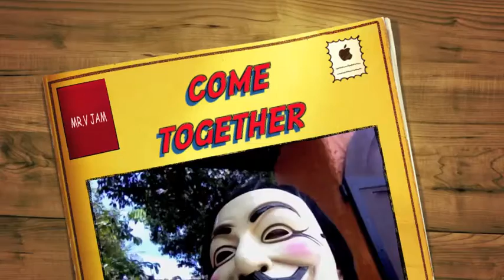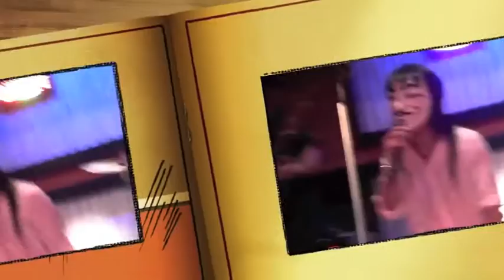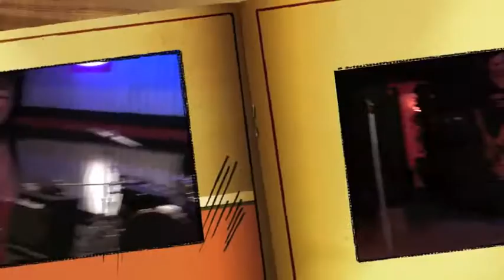Mr. V sings beatles (cover)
Come together for Fullmoon party
at Bann Samui Resort